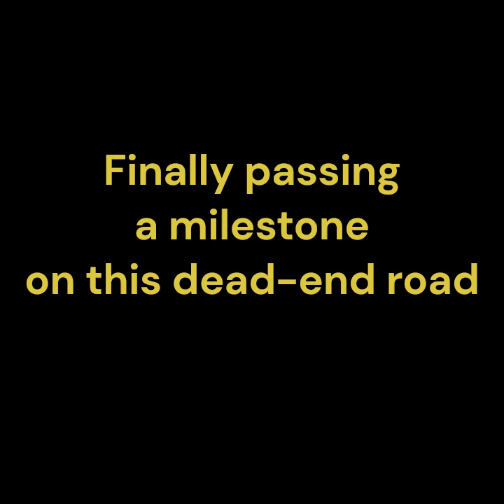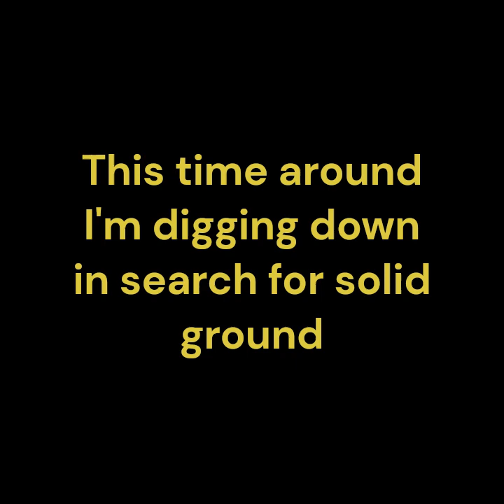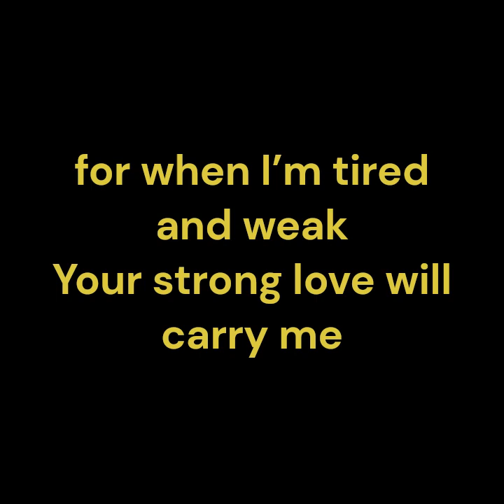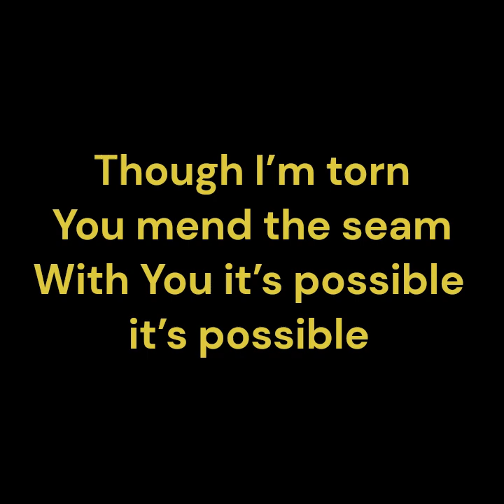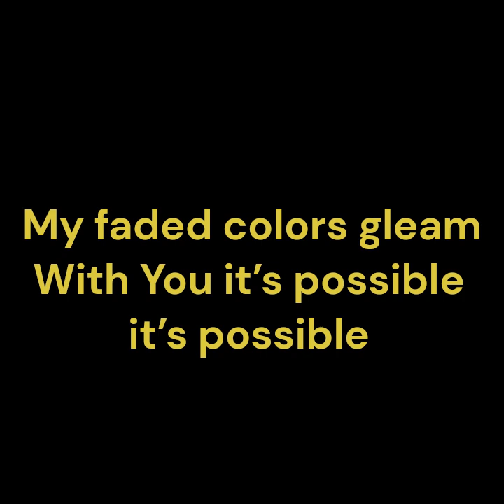Tapestry by Mark Kline (original song)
“TAPESTRY”
by
Mark Kline
Two steps forward, one step back
Assuming I'm still on track
Finally passing a milestone
On this dead-end road
The blessings came
but seasons change
You gave and took away
And made a mess of me
I had a dream, I had a plan
I trusted the strength of my hand
The house I built was made of sand
It fell when the waves came crashing
This time around
I'm digging down
In search for solid ground
And though the earth may shake
I find rest here in Your grace
And I know
This is for Your Glory
And I know
This is for my good
For You are good
And I know
There's more to my story
Lord, You're weaving me
Into Your Tapestry
My soul is weary, and tempest-tossed
But Your thoughts are not my thoughts
If I surrender to Your will
You calm the storms saying “Peace, be still”
My finish line is out of sight
Help me trust in Your design
for when I’m tired and weak
Your strong love will carry me
And I know
And I know
And I know
Into Your Tapestry
Though I’m stained
You wash me clean
With You it’s possible
It’s possible
Though I’m torn
You mend the seam
It’s possible
My faded colors gleam
It’s possible
One day my eyes will see
What You’ve made possible
And I know
And I know
And I know
There's more to the story
Into Your Tapestry